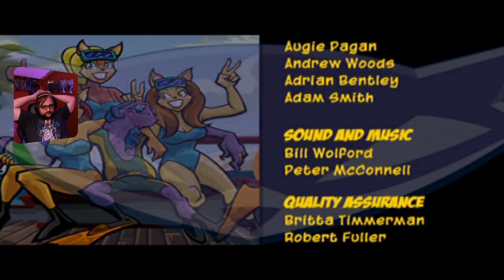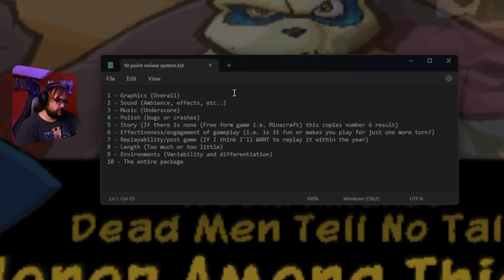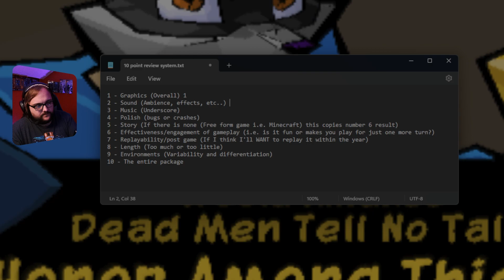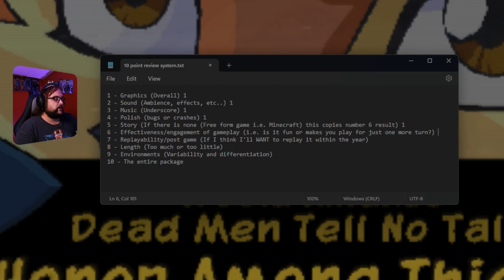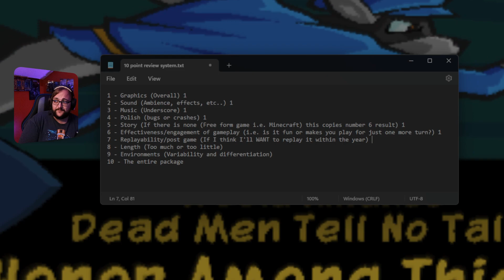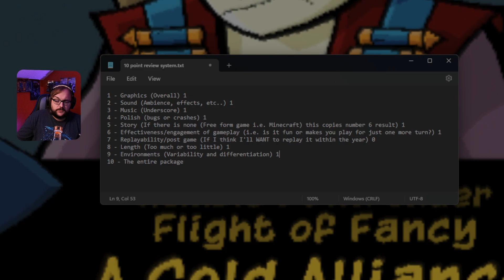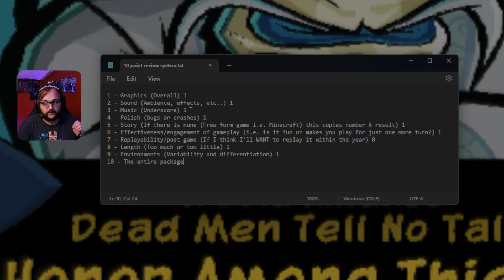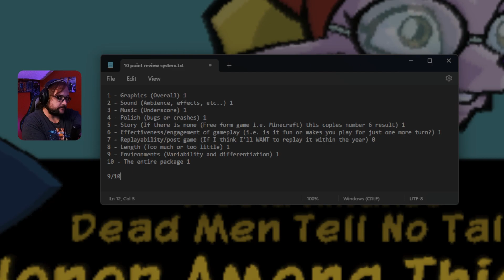Sly 3: Honor Among Thieves | Finale